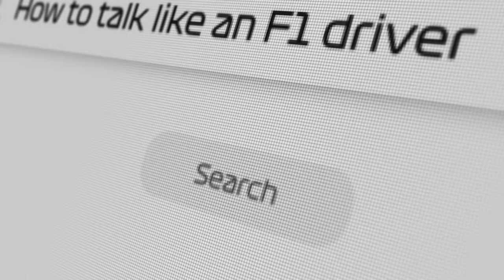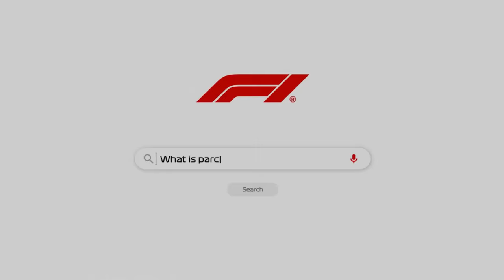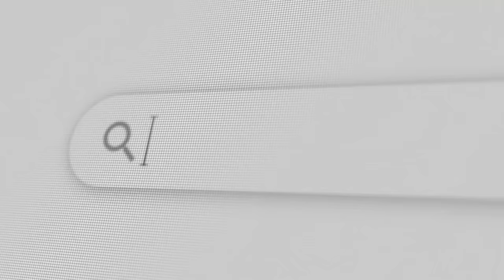How To Talk Like An F1 Driver!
Apex? Hammer time? Parc ferme? Get help with your F1 lingo from the drivers who use them at the track!